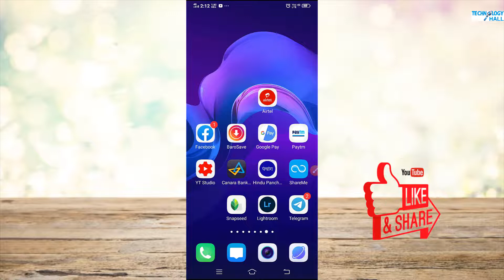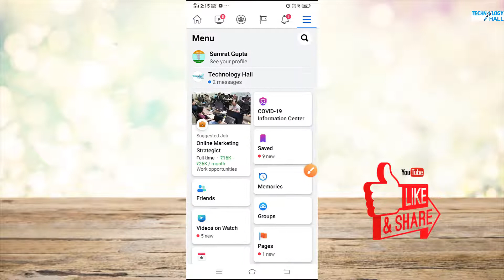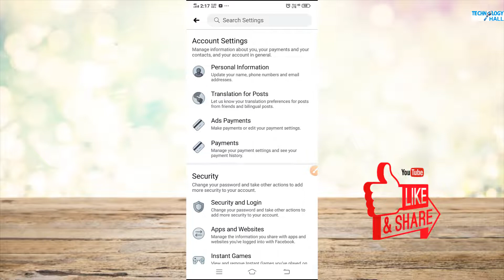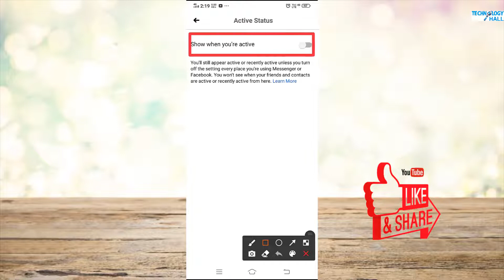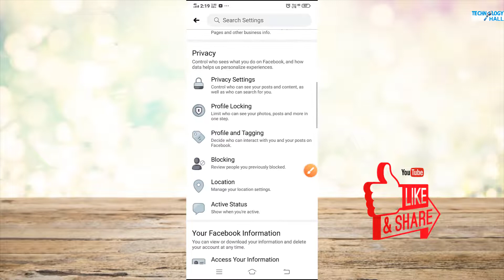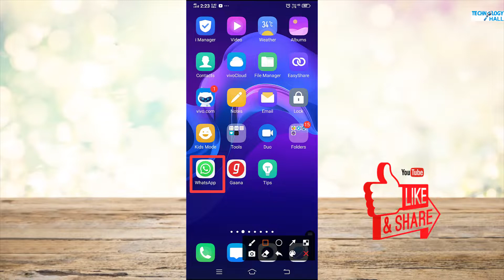Facebook par online hote hue bhi offline kaise dikhe | How to hide last seen on Facebook Messenger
Facebook par online hote hue bhi offline kaise dikhe | How to hide last seen on Facebook Messenger Facebook tricks 2021 | Technology Hall  | hindi

About this video:
Dosto is video me hamne bataaya h ki Facebook pr online hote huye bhi offline kaise dikhe, agar aap bhi chahte h online hote huye bhi kisi or ko offline dikhe to is video ko last tak jarur dekhe.

About this channel:

Dosto is channel par aapko Technology, computer, Mobile, se relative bahut sare jankari diya jata hai.  agar aap ek computer user hai or aapko computer chalana aata hai to ye channel aapke liye bahut achha hai.  and is channel me new new different - different tricks or nya chij ka bhi video upload kiya jata hai.

So please don't miss any video.

agar aapko yah video pasand aay to.